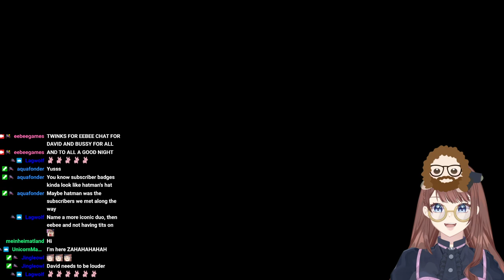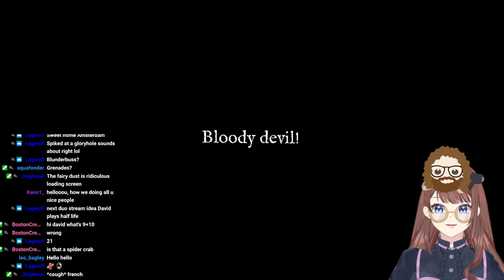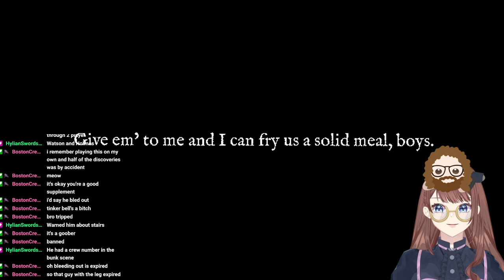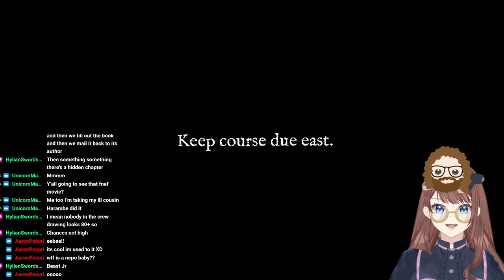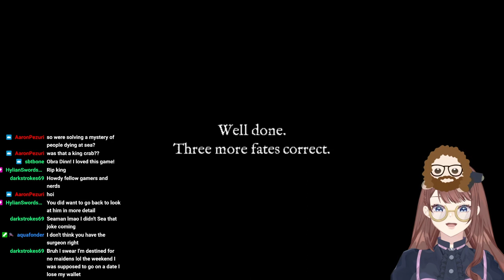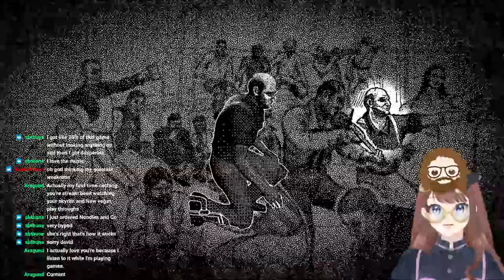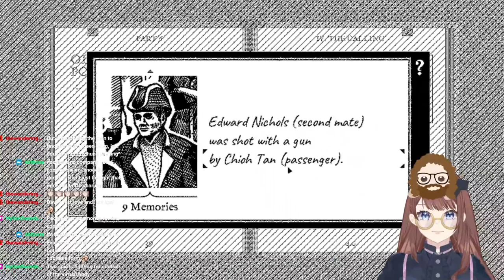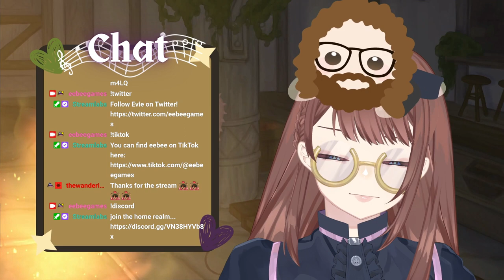we still didn't find hat man: David and eebee play Return of the Obra Dinn: PART 2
curse u hat man :(